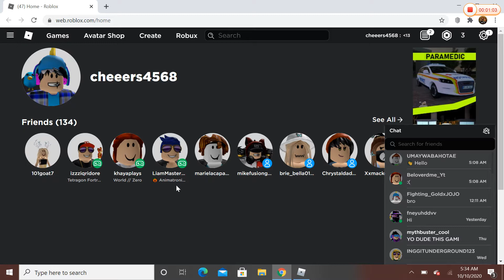Bloxburg Haloween update with my freind